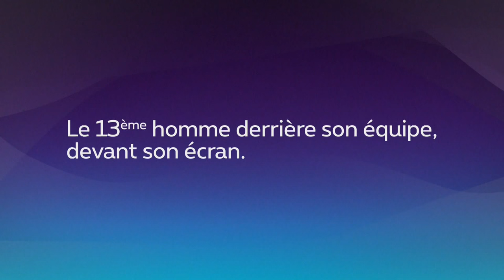Jérémy Perbet fait son retour à Charleroi